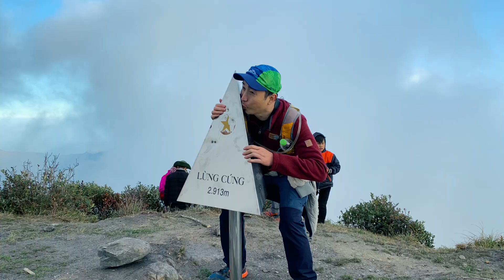Lùng Cúng 2020